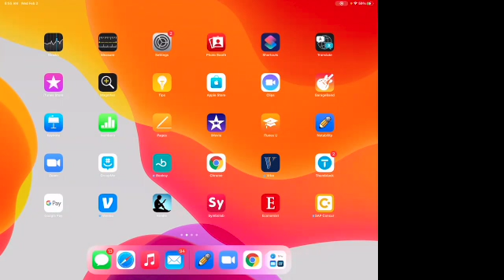Wednesday Feb 2, 2022 322 200 501 SD 480p